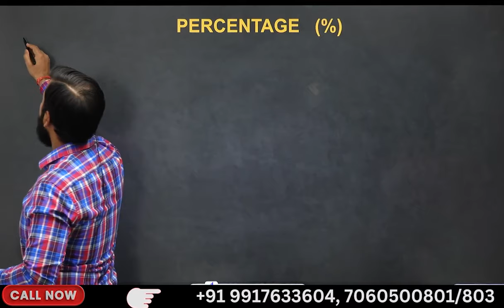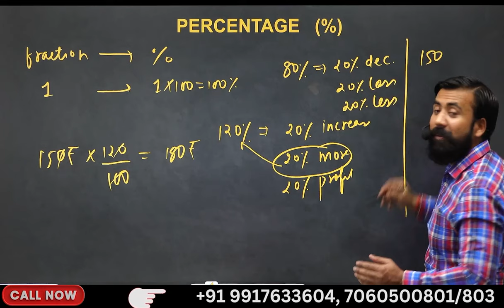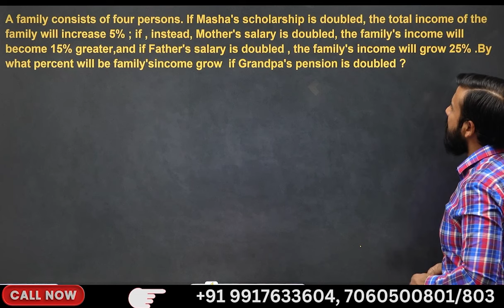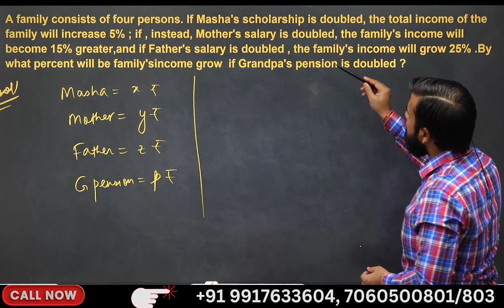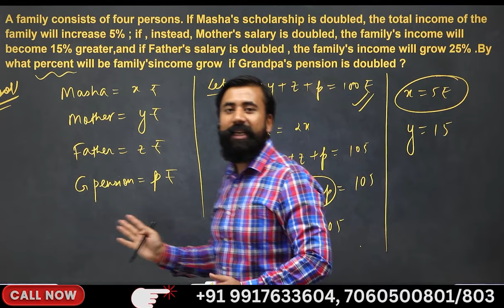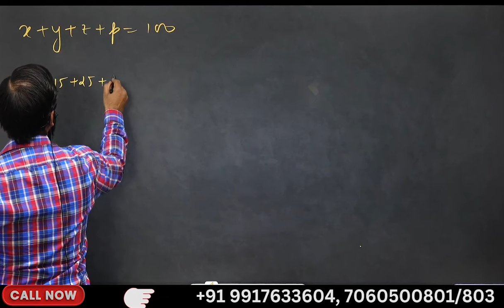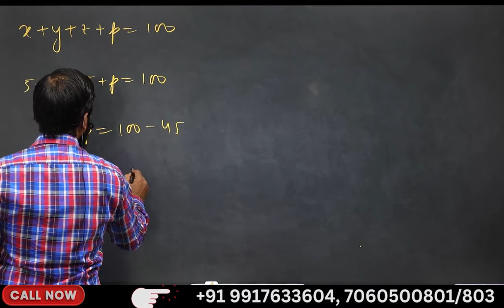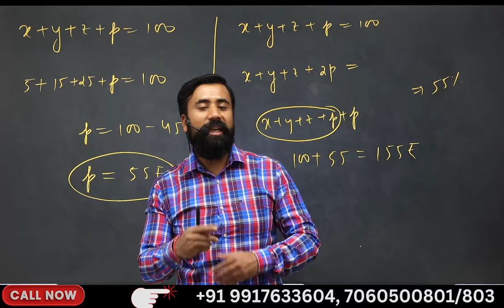RIMC MATH CONCEPT SERIES DAY 03 /30 PERCENTAGE | BY - SURAJ SIR